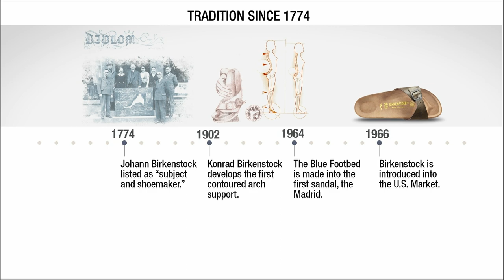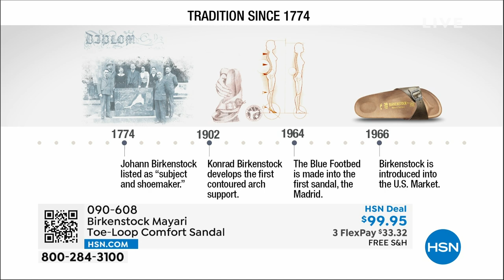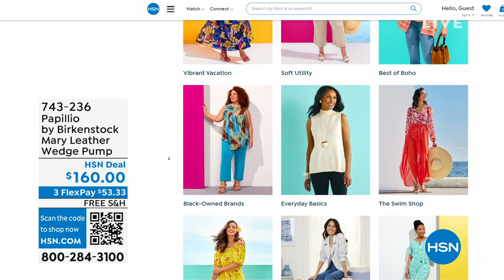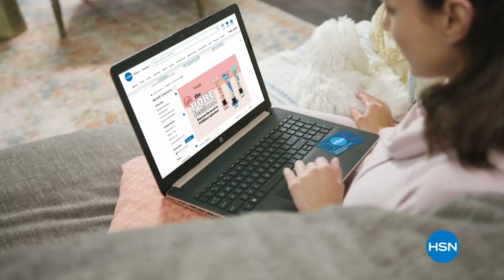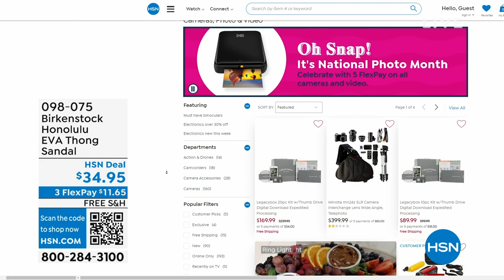HSN | Birkenstock Footwear - All On Free Shipping 05.25.2023 - 01 PM